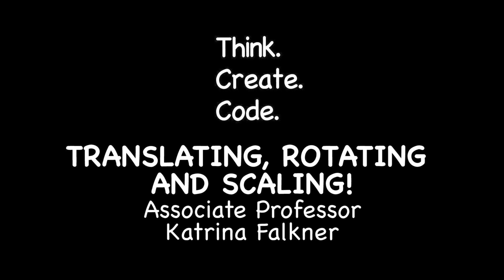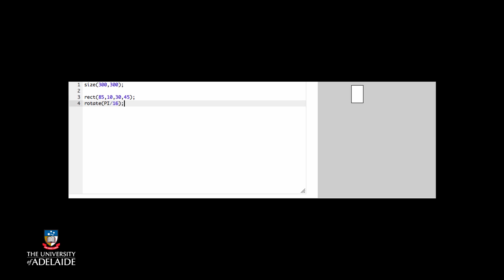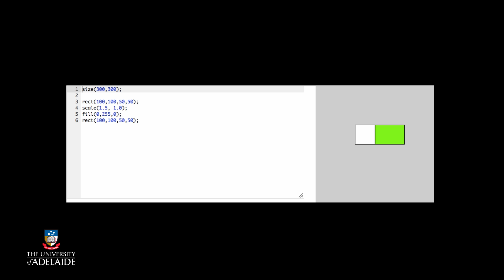Code101x: Translating, Rotating And Scaling!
Code101x
Think. Create. Code.
Aesthetically Pleasing Art
Week 5: Code With Creative Flair